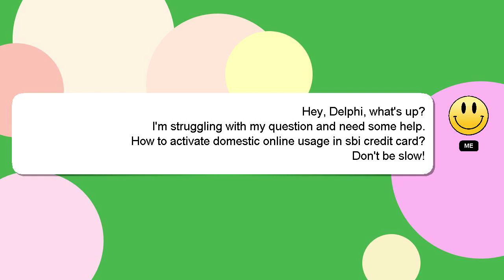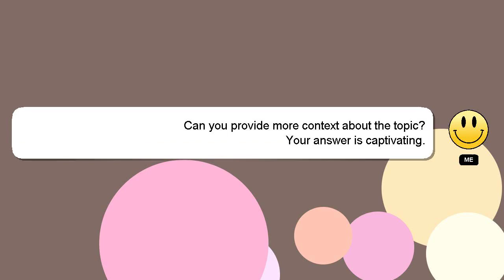How to activate domestic online usage in sbi credit card?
A short overview of who I am, Hey, I am Delphi. I am here to assist you in getting the answers you need. - How to activate domestic online usage in sbi credit card?

Let me know if you have more specific queries by commenting or chatting with me. A 'heart' from me will indicate my appreciation for your answer.

*1 What we are experimenting :*